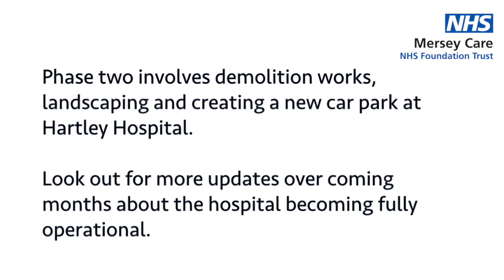Hartley Hospital’s Pine Ward Opening - Mersey Care NHS Foundation Trust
One of Mersey Care's Chief Operating Officers Donna Robinson speaks about the remarkable move to the Trust's new state of the art Hartley Hospital in Southport, delivered months ahead of schedule.